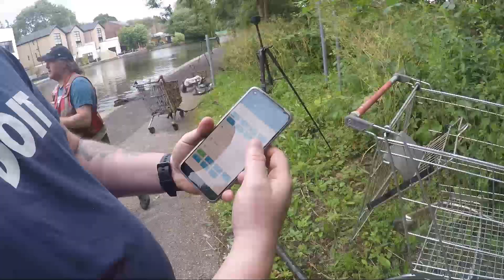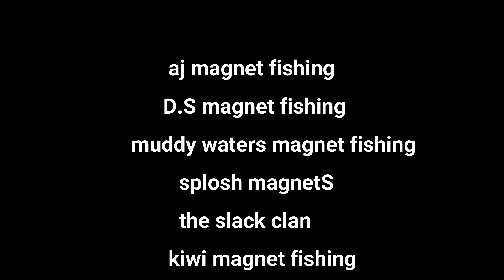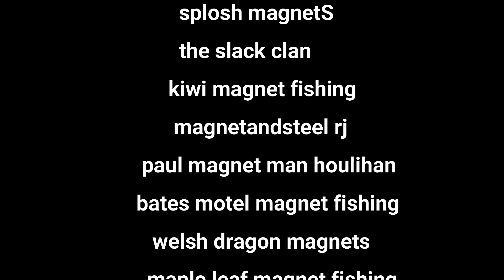helping out boaters clear canal so they can get past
where i get my magnets is
my friends link to all sorts of gear is